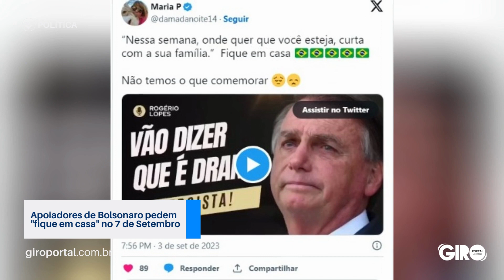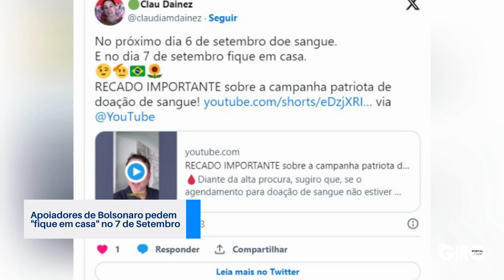Apoiadores de Bolsonaro pedem "fique em casa" no 7 de Setembro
Afirmando que "não há o que comemorar", os apoiadores do ex-presidente Jair Bolsonaro estão usando as redes sociais para tentar esvaziar as celebrações do Dia da Independência, que marca o primeiro 7 de Setembro sob o governo de Luiz Inácio Lula da Silva.